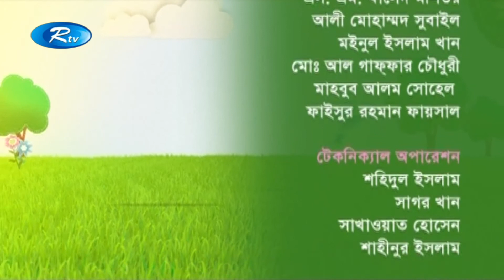Autism Awareness Program | Hat Bariye Dilam (EP-35) | হাত বাড়িয়ে দিলাম l Rtv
Autism Awareness Program | Hat Bariye Dilam (EP-35)

Watch your favourite Movie, Natok, Telefilm, and Bangla Music Video without lengthy advertisements!
RTV has all your favourite content under one network which will give you Unlimited Entertainment, On Demand!

- Team RTV